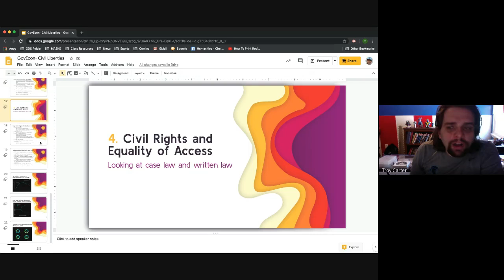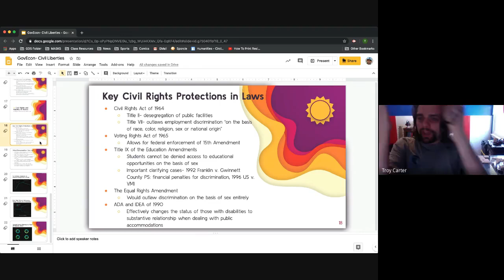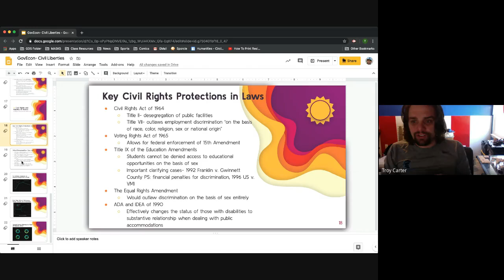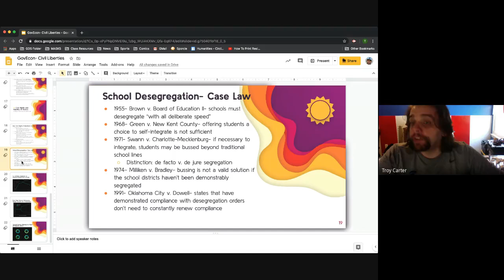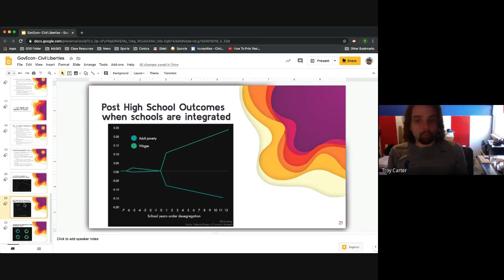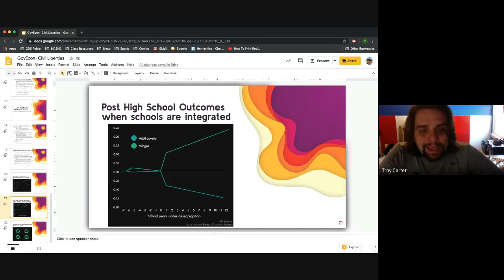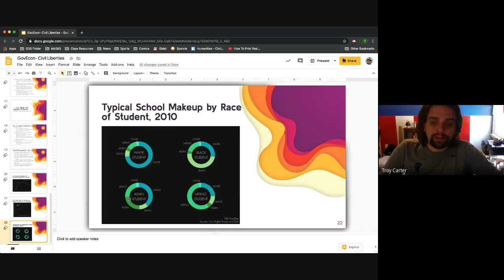GovEcon, Chapter 15, Lesson 5 Lecture Video